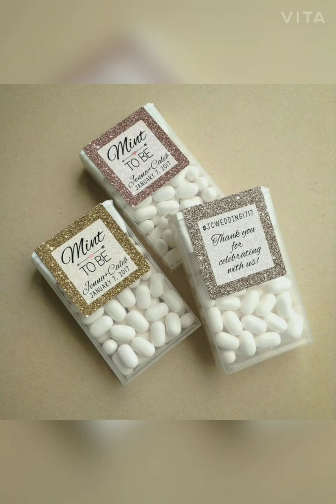DP'Z FOR CANDY LOVER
# The sweet taste of candy calms

                                                  your soul #

   # never lose your inner child #

 #  rainbow candy #